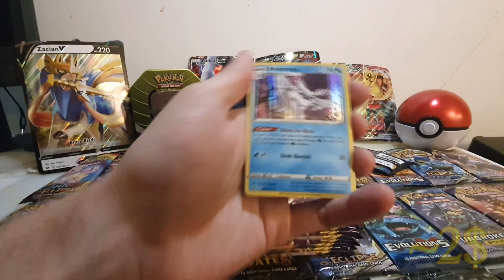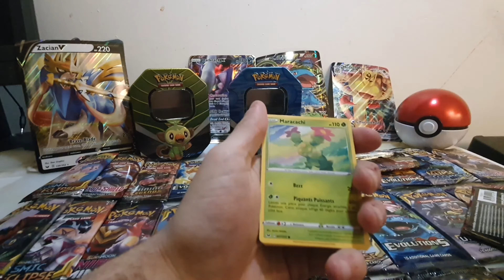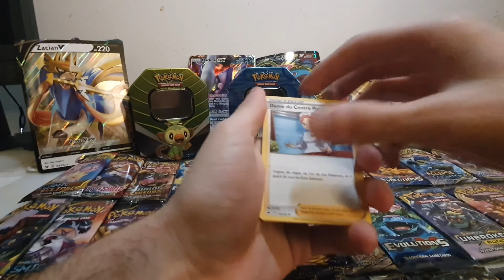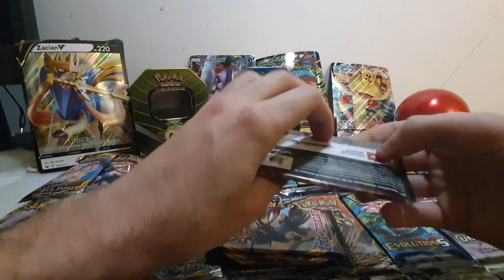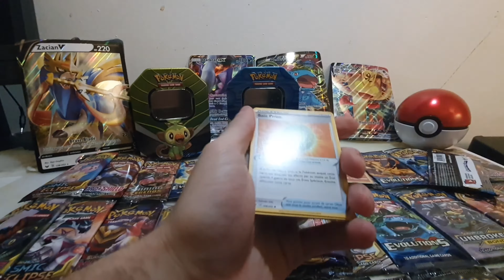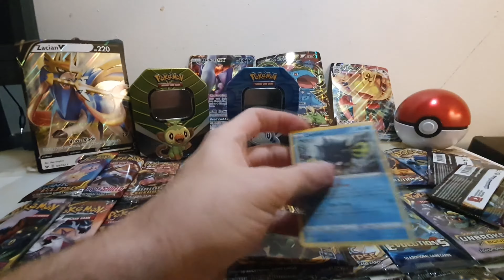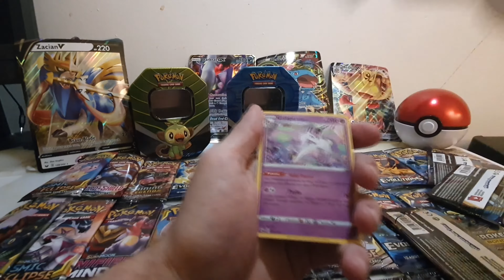OUVERTURE DE BOOSTER ÉPÉE ET BOUCLIER #1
Petit opening de booster Sword & Shield (en anglais)